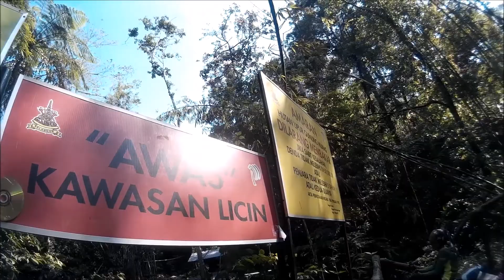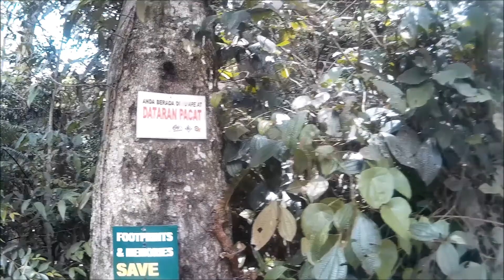Gunung Nuang Trail v2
Managed to reach the peak this time round. This video focuses on Kem Pacat onwards to Kem Pengasih (which is the toughest section) and then the peak.